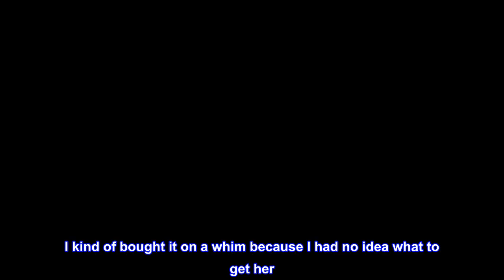Great product - Catalonia Oversized Hoodie Sweatshirt Poncho, Casual Hoodie Cape, Batwing Coat Pull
Great product -  Catalonia Oversized Hoodie Sweatshirt Poncho, Casual Hoodie Cape, Batwing Coat Pullover Blanket

100% Polyester
Import
【Casual for All Occasions】This sherpa sweatshirt poncho is great for layering. It’s a great fall/winter transition staple piece in your wardrobe. Pair it with jeans, shorts, or leggings. It’s perfect for travel, shopping, meeting your friends for lunch, an outdoor event, lounging inside, or staying warm while working from home.
【Unique Design 】 It's a hooded cape with an oversized fit. This style features side slits at the hem, with Batwing sleeves and ribbed cuffs, which allow movement of your hands and arms while still keeping you warm and comfortable. Style it with a cute pair of leggings and this versatile sweatshirt is good to go.
【One size for Most】The hoodie cape is designed for a roomy fit. The style of this hoodie gives you limitless outfit pairings based on your personal style. Available for adults and teens. Makes a perfect gift for birthdays, Mother’s Day, Father’s Day, Christmas, and for that special occasion.
【Premium Quality】 This hoodie sweatshirt is made with a fleece outer layer and sherpa lining, making it warm, soft, and comfy. It has a roomy kangaroo pocket to carry small items or keep your hands warm, and a drawstring cord for personal fit preference.
【Care Instruction】 Machine wash in cold water or on the delicate cycle. Tumble dry low heat is recommended, but line drying would be preferable.

My girlfriend loves this
I got this for my girlfriend for christmas. I kind of bought it on a whim because I had no idea what to get her. Her birthday was in october and I had already gotten her everything she wanted and so I didnt know what to get her. I got this for her thinking she would more than likely like it and she loves it. She wears it so much. Great gift for someone especially if they like lounging on their days off